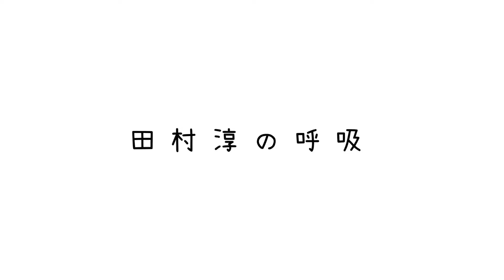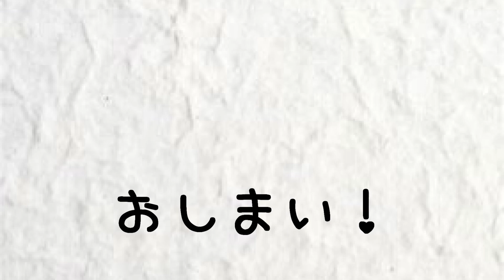『田村亮さん吉本復帰なし？』ロンブー田村淳【切り抜き動画】